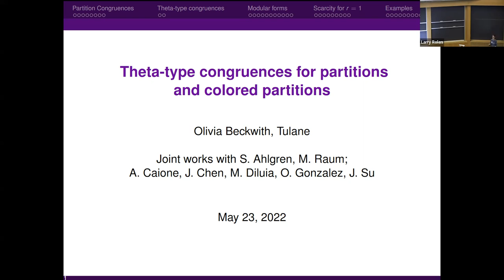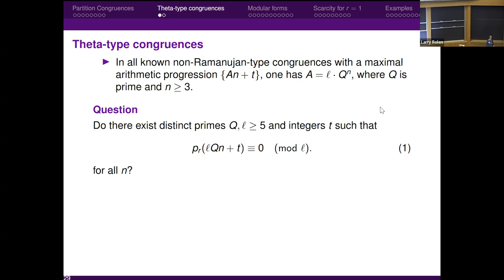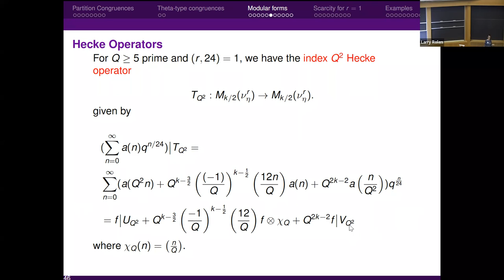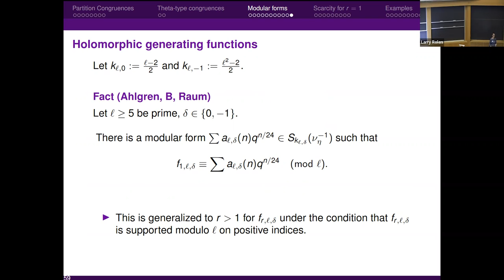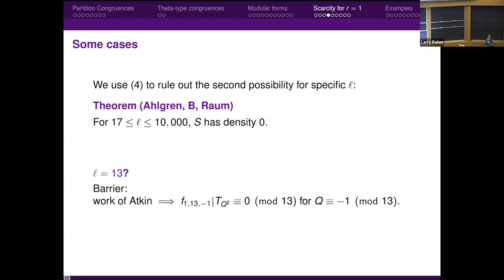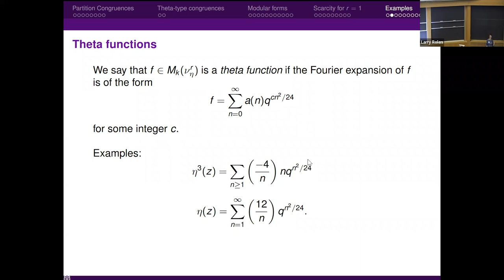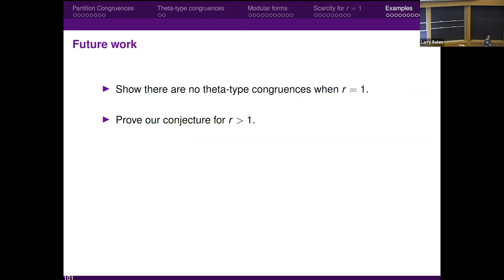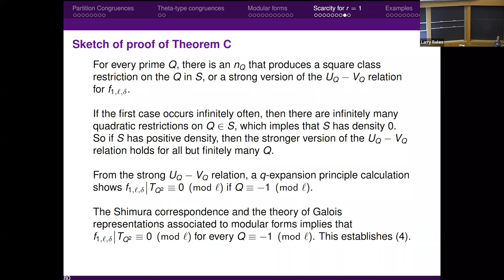Theta-type congruences for partitions and colored partitions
The arithmetic properties of the ordinary partition function p(n) have been a topic of intensive study ever since Ramanujan proved that for all integers n, p(Qn + t)≡0(mod Q) for the primes Q=5,7,11, where 24t = 1(mod Q). Today it is known that there are many congruences of the form p(Qmn+t)≡0(mod Q) for all n, where Q is prime and m≥5. In joint work with Scott Ahlgren and Martin Raum, we prove that such congruences where m is prime are scarce in a certain sense, if any exist at all,  unless a certain nonzero cusp form has a large number of coefficients which are divisible by Q.  On the other hand, ongoing joint work with Alex Caione, Jack Chen, Maddie Diluia, Oscar Gonzalez, and Jamie Su shows that there are infinitely many congruences of this type for the colored partition functions, and all of them appear to arise from a congruence modulo Q between a generating function for certain colored partition numbers and a theta function.